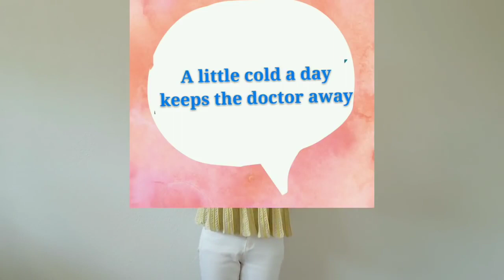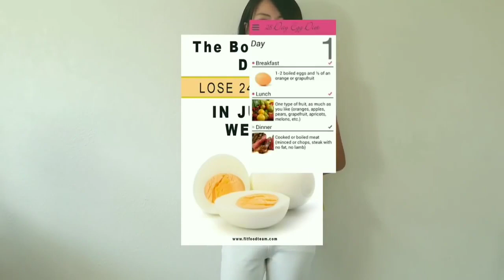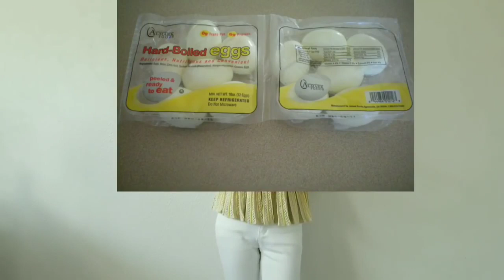Traditional Chinese Diet For Weight Loss Top Tips to Lose Weight Without Exercise part1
Hi loves,
This video is about Traditional Chinese diet for weight loss: top tips to lose weight without exercise.Chinese diet is the new trend. I started losing weight after giving birth. By following the traditional chinese diet, I lost more than 60 pounds of baby weight in less than a year. Postpartum weight loss can be easy. No diet, No exercise.  Fast weight loss.